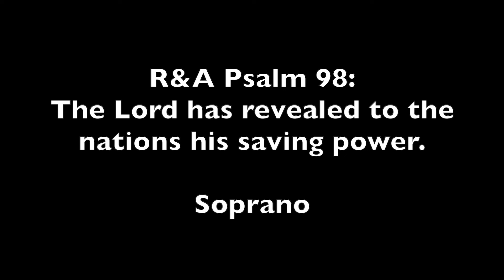R&A Psalm 98: The Lord has revealed to the nations his saving power. | Soprano